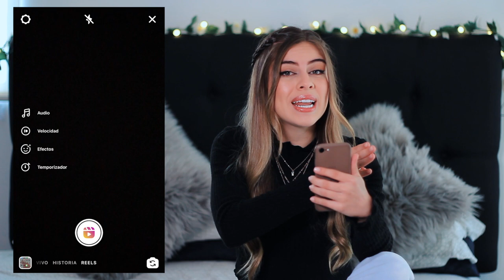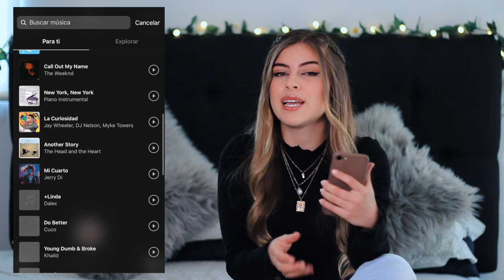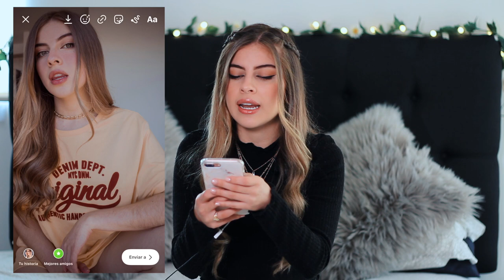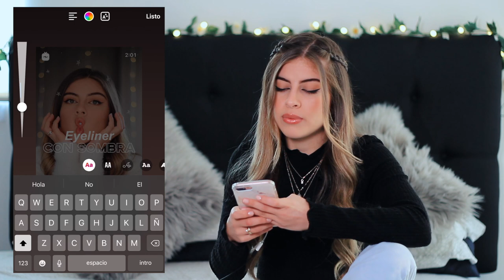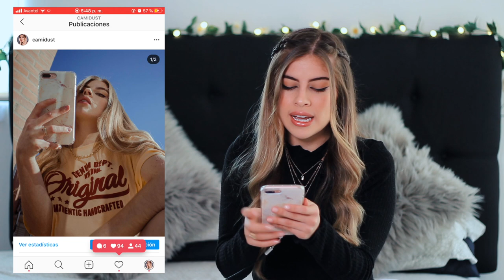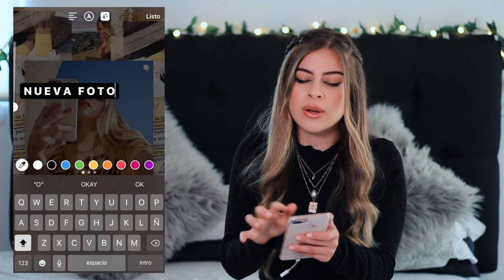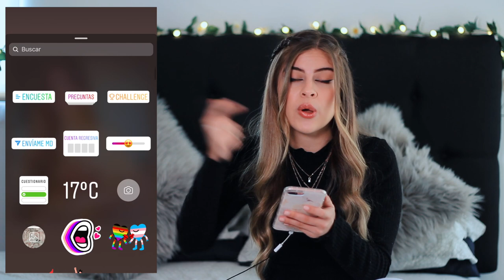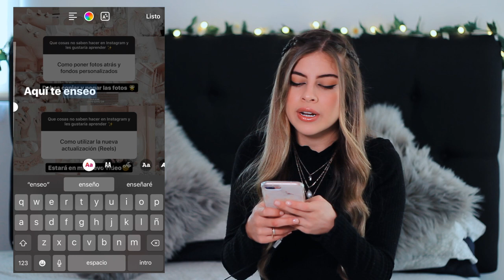⚡ TRUCOS para INSTAGRAM STORIES + REELS | Camila Dust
Helouuuuu! Estoy muy emocionada por este video de lo nuevo en Instagram como Instagram REELS, la verdad es que es una opción bastante interesante para tener mayor interacción, también quiero mostrarles nuevas ideas para Instagram Stories muy creativas.

He descubierto algunos trucos en Instagram que me encantan y que quiero compartir con ustedes.

Quédate en casa

• Qué camara utilizo:  Canon T3i
• Objetivo: Canon 50mm
• Con qué edito mis videos: Final Cut Pro